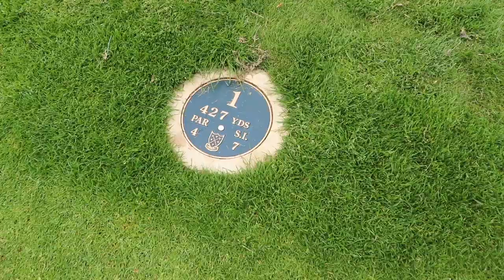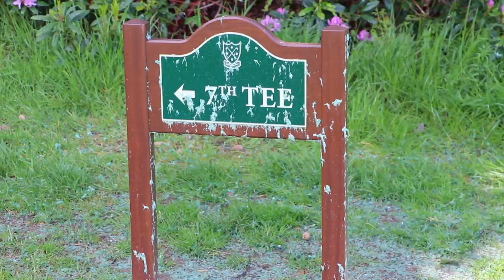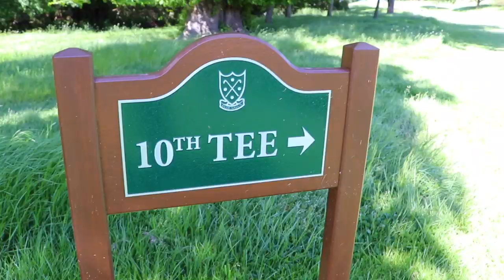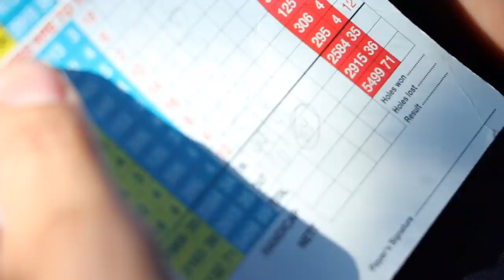Playing 18 Holes on ZERO SLEEP! // Scotland Series Ep. 1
What happens when you take a red-eye from New York to Scotland and then go straight to the golf course to walk 18 holes?

That's exactly what we find out in this first episode of The Scotland Series!

In this video Frank and Mike travel to The Bruntsfield Links Golfing Society in Edinburgh to play golf in a place with history dating back to the 15th century!

Sync id: MB01TB6Z3FKCRRM